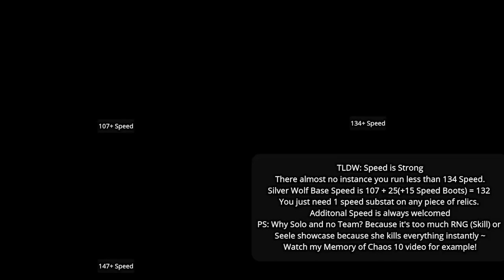Silver Wolf Relic Boots Comparison! How Fast Should You Build Silver Wolf? [Honkai Star Rail]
Now we are on to Silver Wolf Comparison #3! Taking a look at how much fast should you aim for on Silver Wolf to maximize her abilities from base speed range to 134 speed range and even 147 speed range.
Silver is one of the rate characters that wants every stat in the game from Effect Hit Rate to Speed while still having a good Critical rate to critical damage ratio. So how fast should you go? AS FAST AS POSSIBLE Sonic Blur.

Timestamps
00:00 Side By Side Comparison
02:40 Relics/ Traces / Eidolons